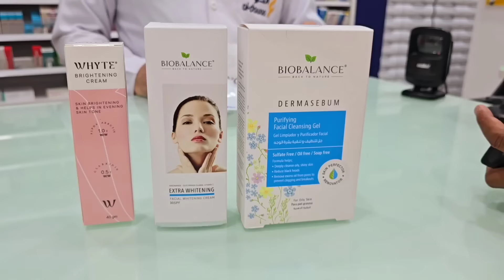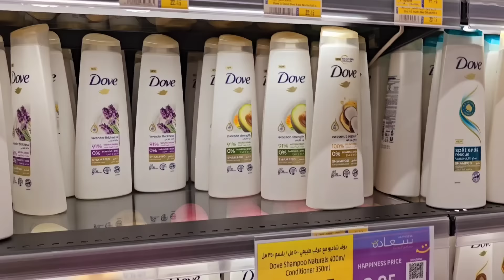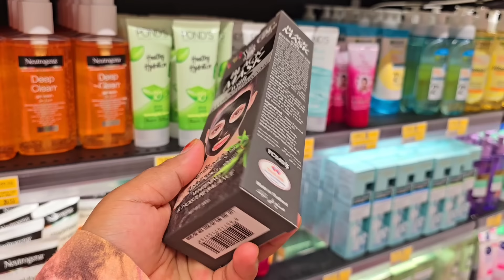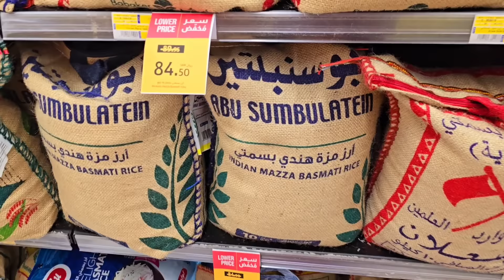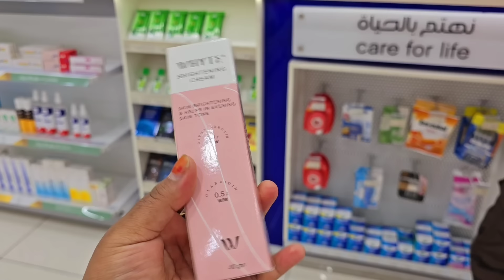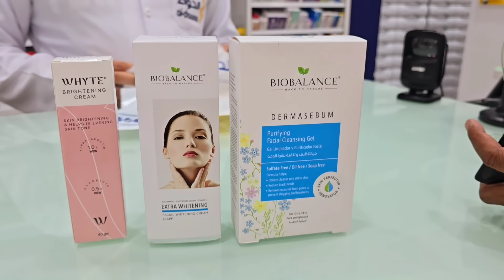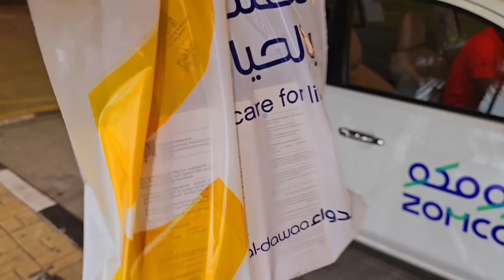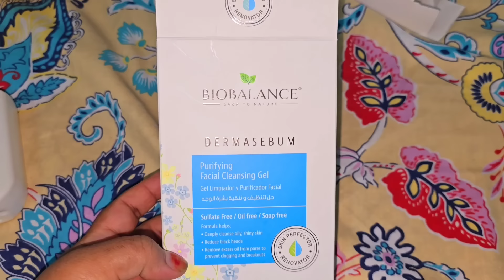সৌদিতে ৩ জনের সংসারে সাপ্তাহিক খরচ কত?🔥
সৌদি আরবে ৩ জনের সংসারে সপ্তাহে কত টাকার বাজার লাগে।
সৌদি আরবের মার্কেট ঘুরে পুরো সপ্তাহের জন্য কি কি বাজার এবং প্রসাধনী কিনলাম,,সবকিছুর বিস্তারিত এই ভিডিওতে জানতে পারবেন।
তাছাড়া কোন জিনিসের কত দাম এবং সপ্তাহে কত টাকার বাজার লাগে,,সেই বিষয়েও জানতে পারবেন।
আশা করি আজকের স্পেশাল ভিডিওটি সবার ভালো লাগবে।
ধন্যবাদ! ❤️